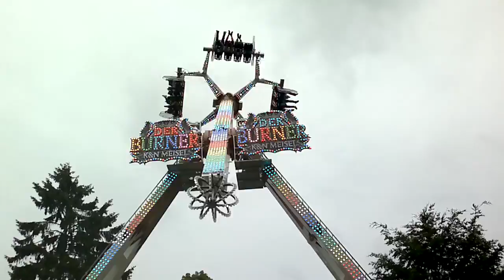Selber Wiesenfest 2017 / Vnuki atrakce